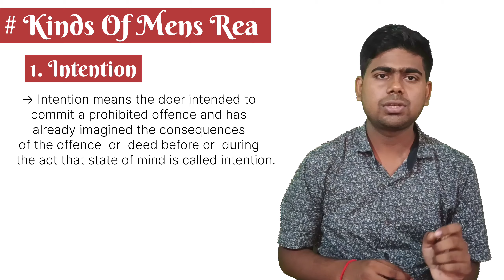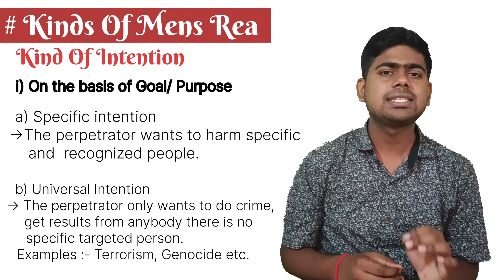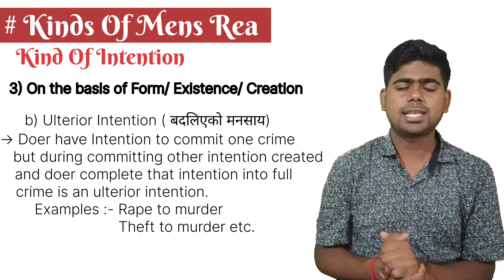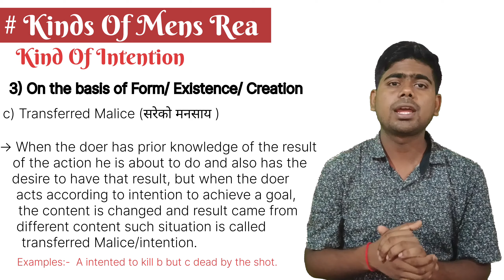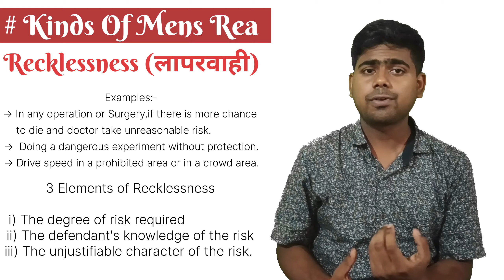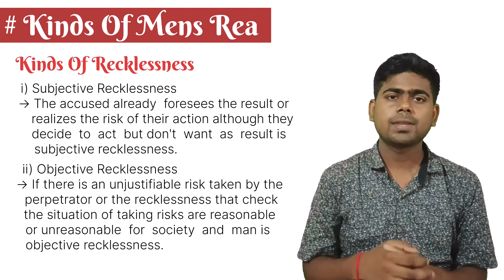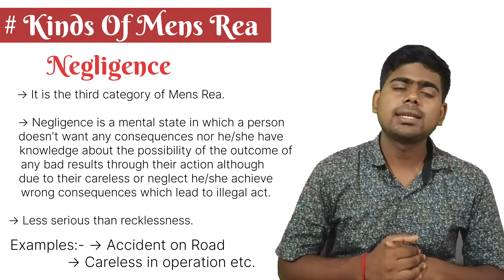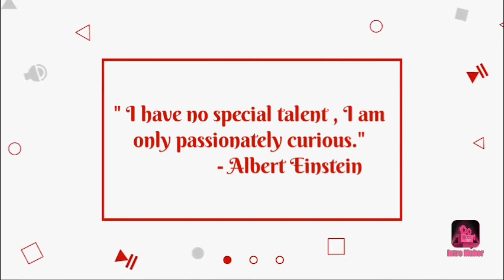Kinds Of Mens Rea| Elements of Crime| Intention| Recklessness| Negligence| Motive| Knowledge|Ballb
You are heartily welcome to our Hamro Law     / @hamro_law_by_pritam_shah  .

We are always grateful for your kind support 💞 🙏.
What is Complaint? (फिरादपत्र)
    • Firadpatra |What is De...
Election process of president of Nepal
    • Election Process of Pr...
What is Law?
    • What is Law ? | कानून ...
Theories of Punishment
    • Theories Of Legal Puni...
Principle of Res judicata
    • What Is Res-Judicata?|...
What is Ownership?
    • Ownership| What Is Own...
What is Person
    • What is Person|What is...
What is Possession?
    • What Is Possession| Ab...
What is punishment?
    • WHAT IS PUNISHMENT | T...
About Judicial Committee
    • About Judicial Committ...
What is Precedent?
    • Precedent|What is Prec...
What is custom?
    • What Is Pratha?|What I...
What is property ?
    • Concept Of Property|Wh...
Types of property
    • Types Of Property | Ch...
Major Bases of constitution of Nepal
    • Constitution of Nepal|...
Formation process of Local Government
    • Formation Process Of L...
Formation process of state legislative
    • Formation process of S...
Formation process of federal parliament
    • Formation Process Of F...
Features of Constitution of Nepal
    • Features Of "Constitut...
Legal Terms used in Legal Nepali
    • Legal Words |कानुनी क्...
Kapali Tamasuk
    • Kapali Tamasuk|कपाली त...
what is Crime?
    • What is Crime?| Crime|

What is Crime Victim?

What is Criminal Law?

Principle of Criminal Law
    • Principles of criminal...